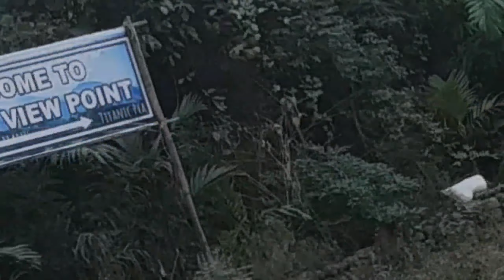The Famous picnic Spot of Gorubathan